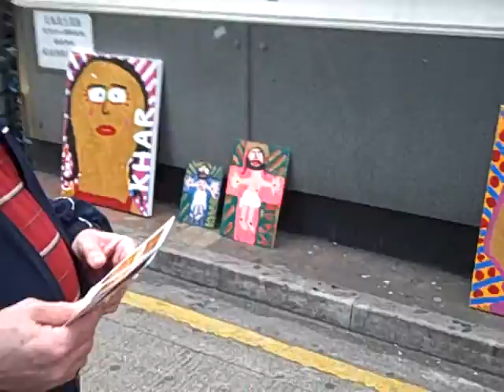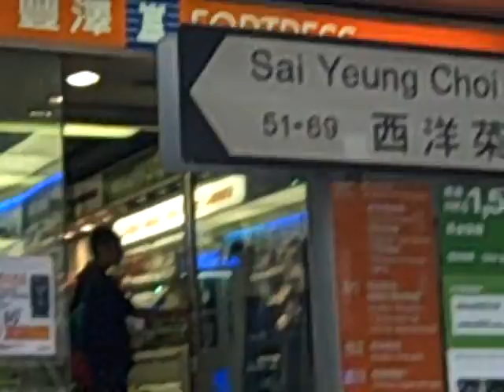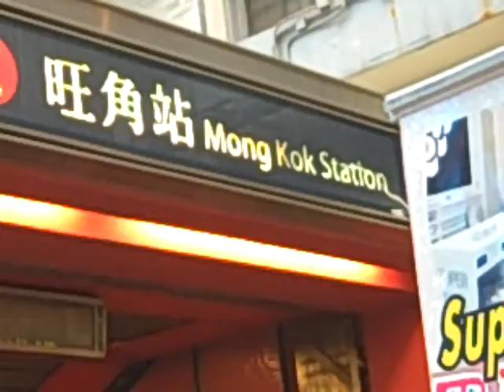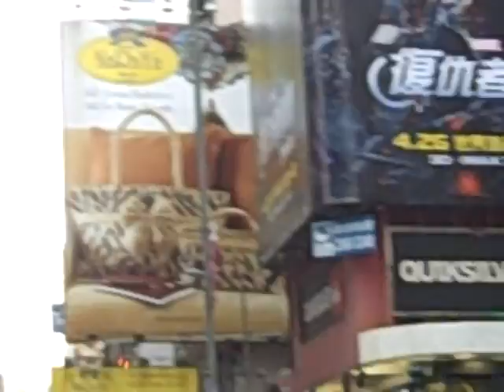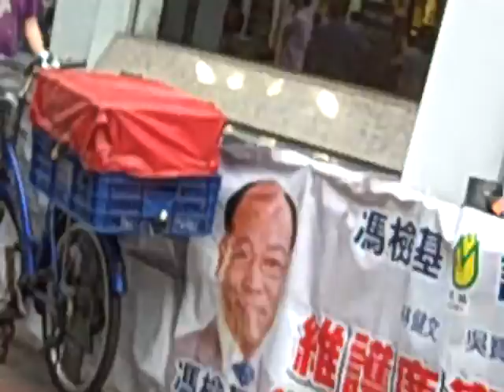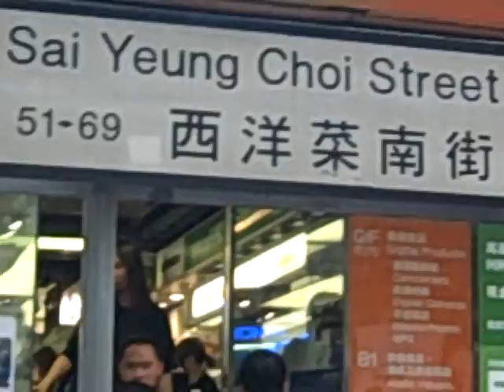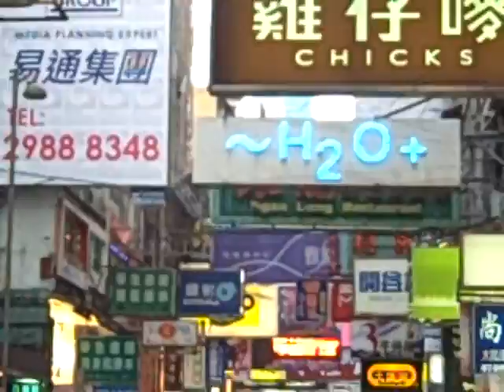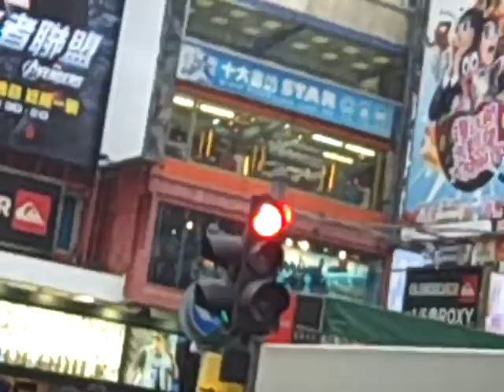April 1 in Mongkok with Pastor Ken and IWIRE Family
IWIRE Pastor Ken Harley (httpiwirehk.webs.com) leads the Church at Mongkok (IWIRE-HK). This church is also part of the S3 Network (Rodney Howard Brown's Great Awakening)!

Schedule

Jesus in Mongkok at Eternal Covenant Cafe
Sunday 11 AM Worship Service in Mongkok(Prayer and Outreach at 930am)
Lunch after church. Everyone bring something to share!
Located at 2F, 67 Sai Yeung Choi Street in Mongkok (MTR Exit D3)

Jesus in Mongkok Street Outreach at Sai Yeung Choi Street and Argyle Street in Mongkok (From 200 to 500pm)

Comma Cafe Dinner Fellowship from 530 to 800pm on April 8, April 15 and April 29, 2012!